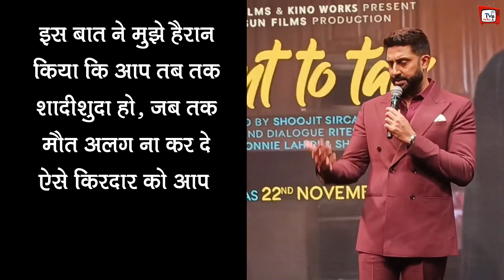Abhishek-Aishwarya Divorce : Aishwarya से तलाक के बीच Abhishek Bachchan ने बोल दी इतनी बड़ी बात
EDITOR :-- POP